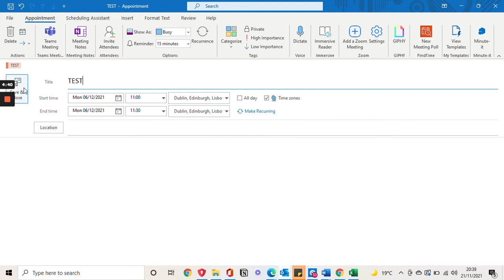How to add colours to your calendar - Part 1 - Microsoft 365, Outlook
Colour coding - part 1
This is one way to add colour categories to your calendar